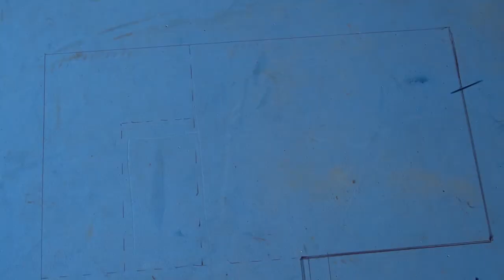Xây nhà hình chữ L trong Free Fire